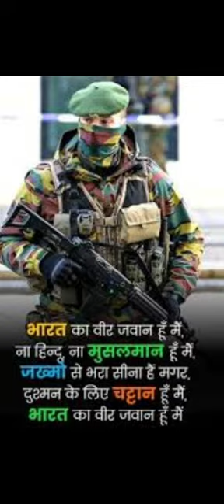# viral 🔥short feelings proud indian 🇮🇳🇮🇳//